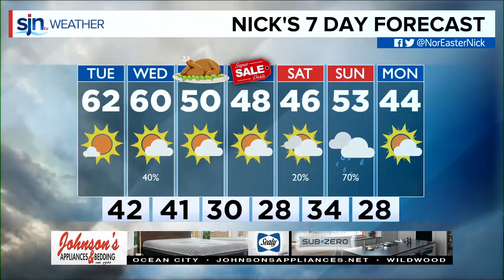Tuesday Lunchtime Forecast November 26th, 2019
Beautiful day out there, wouldn't you agree? Even nicer than yesterday! Temps are in the upper 50s right now and will likely cross over into the 60s shortly. Scattered showers are likely tomorrow and then we cool down for Wednesday. Details here!